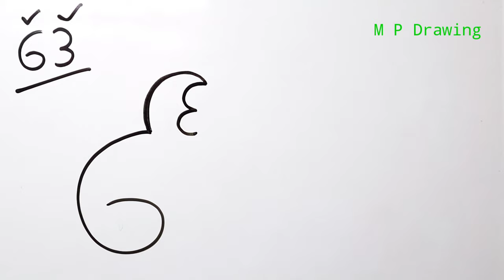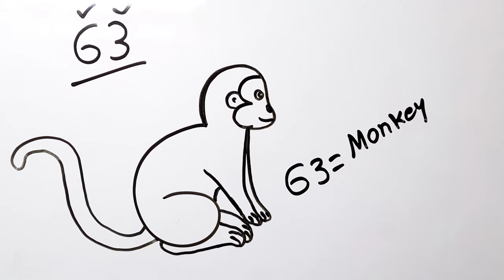How to Draw a Monkey From Number 63 | Monkey Drawing Easy Step By Step | Make a Monkey Drawing Easy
Welcome to 'M P Drawing Tutorial'

Learn how to draw a cute monkey with number 63. Also you can learn how to draw a cute animal from number 63.

About this channel:
Hi friends, I upload new drawing videos to this channel every day.

Music Credit